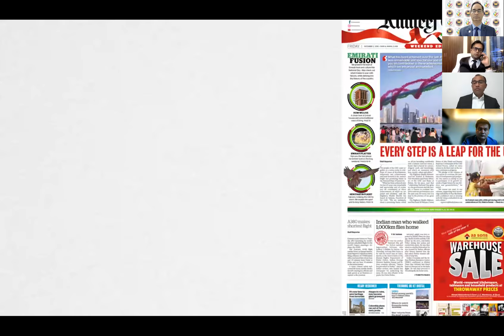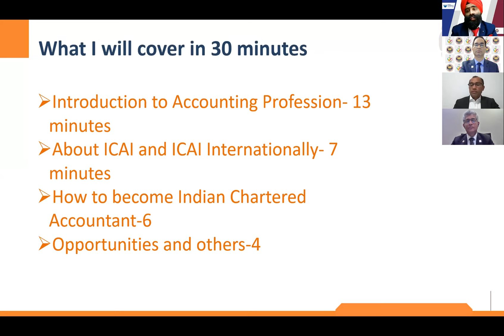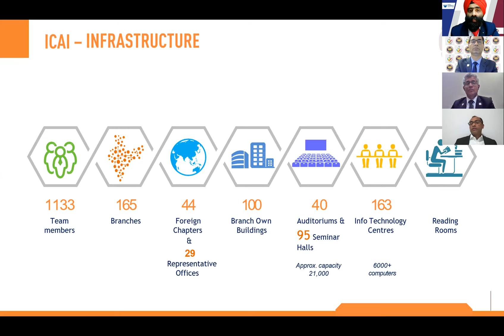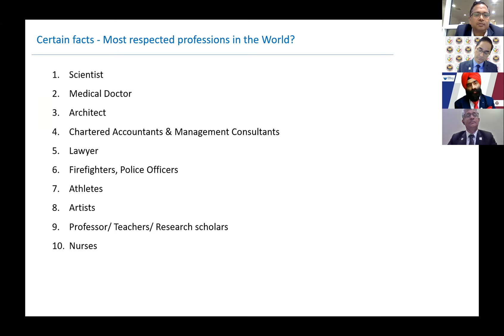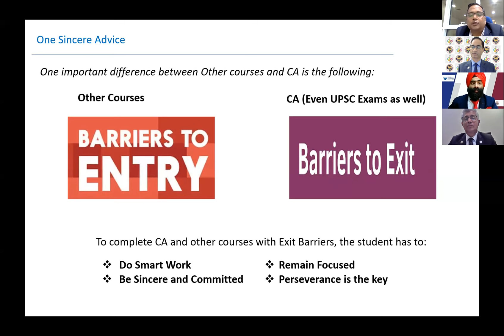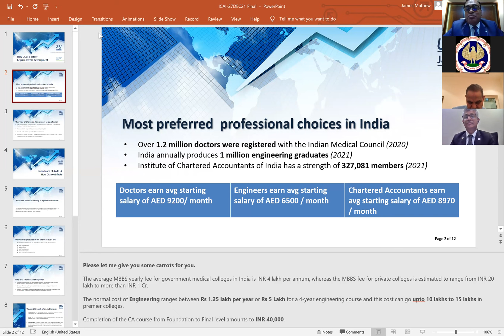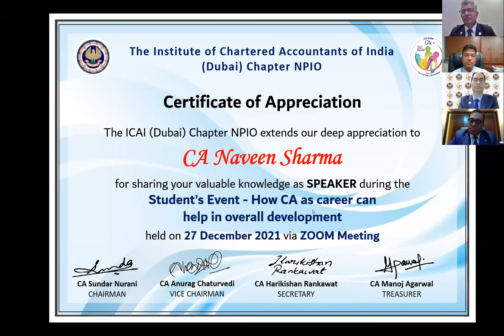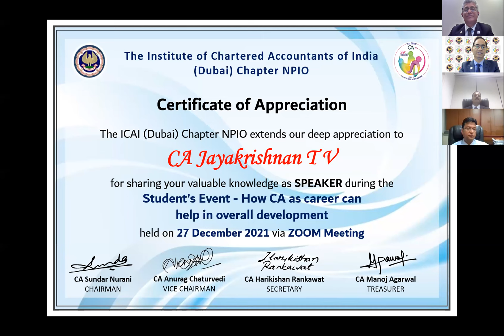How CA as career can help in overall development - 27 Dec 2021